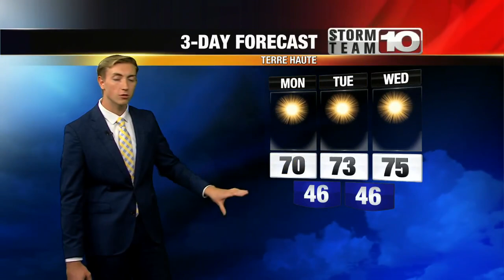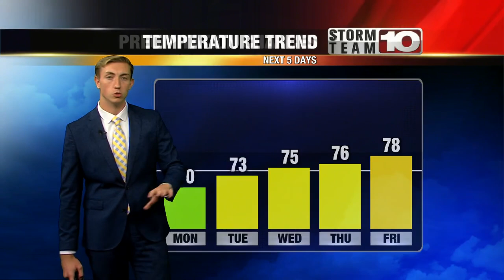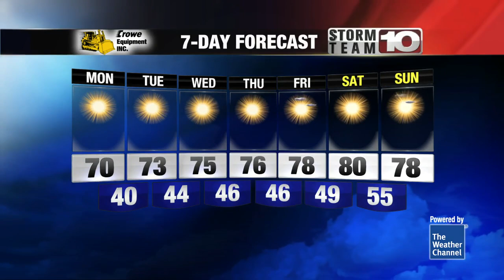Sunny and Cooler Monday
It will be staying sunny and dry for the next week.